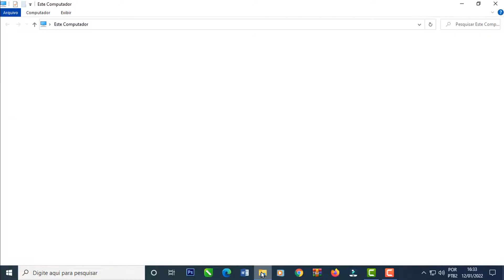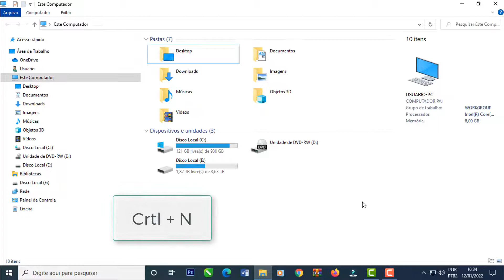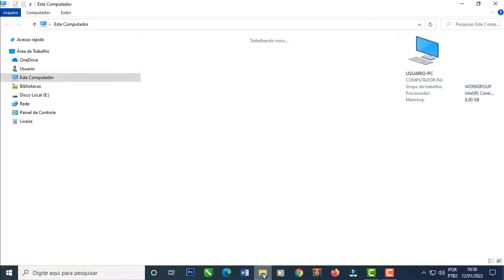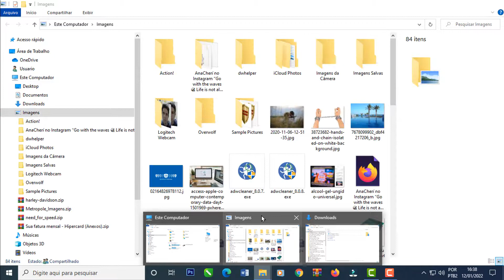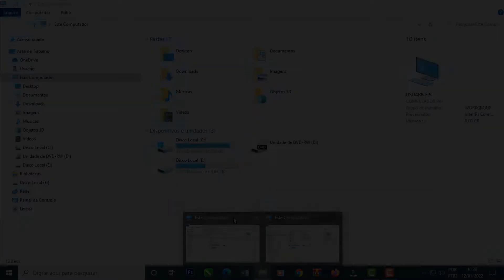Como abrir várias janelas no Explorador de Arquivos Windows 10 Pro usando o Ctrl+N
Saiba nesta vídeo aula como abrir várias abas ou janelas no explorador de arquivos, no Windows 10 Pro, usando simplesmente as teclas "Ctrl + N" no teclado e o botão direito do mouse.
O objeto de trazer este tutorial, é para simplificar e agilizar o trabalho.

Vi em algumas outras vídeos aulas, outras formas que solucionam. Portanto, resolvemos ensinar de um modo mais simples e rápido.

Assista esse tutorial, e veja como isso é simples demais.

Se você puder ajudar, nos ajude. Para que possamos trazer mais qualidade a este canal.